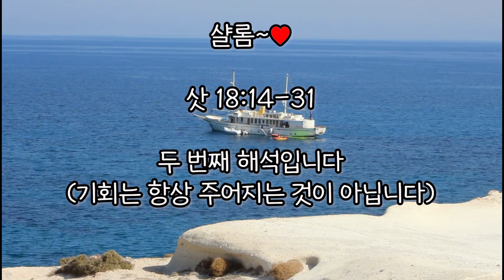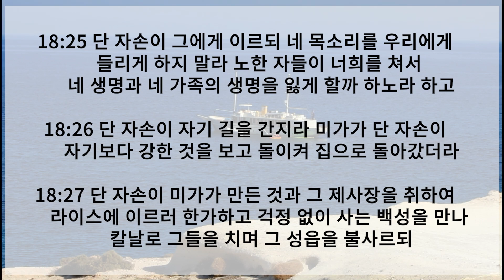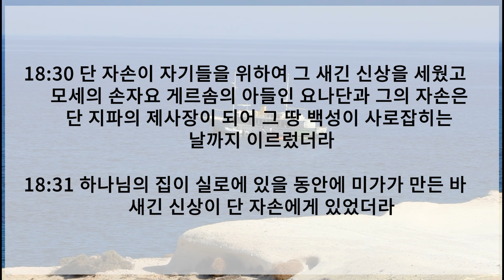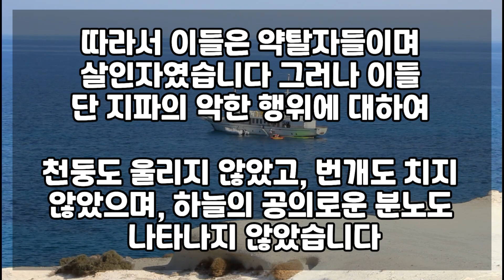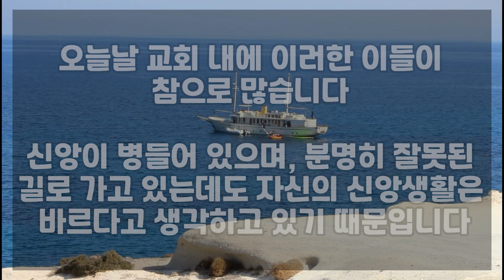기회는 항상 주어지는 것이 아닙니다_사사기 18장 14-31절(두 번째)